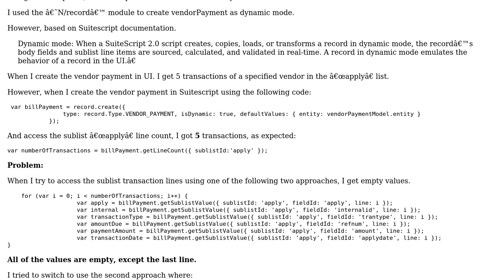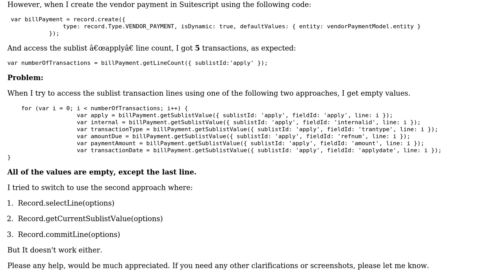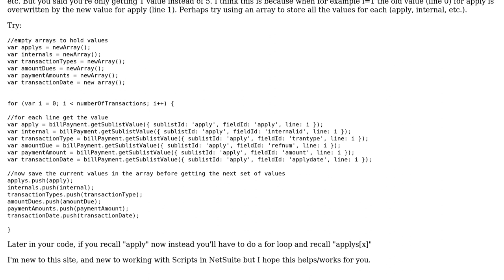Netsuite: Suitescript 2.0: Dynamic Mode Record getSublistValue/getCurrentSublistValue Isn't Working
With thanks & praise to God, and with thanks to the many people who have made this project possible! | Content (except music & images) licensed under CC BY-SA | Music | Images & others | With thanks to user Nadeem Khoury user Martha and the Stack Exchange Network Trademarks are property of their respective owners. You are responsible for your own actions.